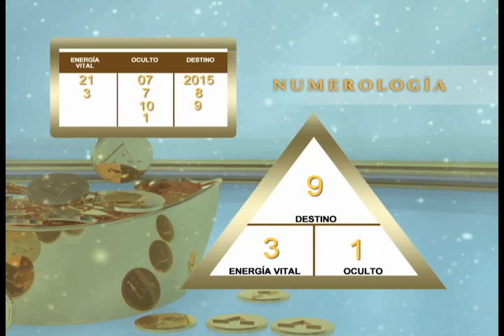NUMEROLOGIA 20150721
Entérate de las predicciones signo por signo del zodiaco de la mano de Alfonso León en el programa Arquitecto de Sueños.
El astrólogo, maestro de Feng Shui, motivador, escritor, conferencista y presentador de programas ofrece al público temas como la astrología, el Tarot Oriental, el Feng Shui y entrevistas a especialistas del mundo holístico, además de herramientas de crecimiento personal, éxito y prosperidad, con una paráfrasis sencilla, práctica y reflexiva.